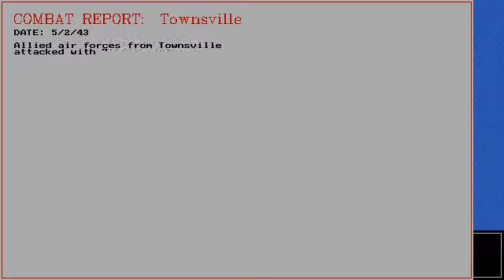pac1701 073 430502 PART 2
Bill/Brad